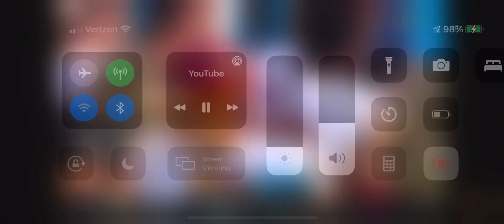Taylor Heinicke to Cam Sims for a 6 Yard Touchdown